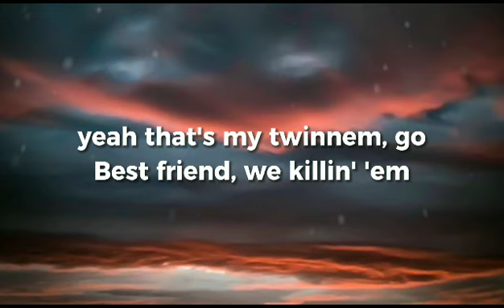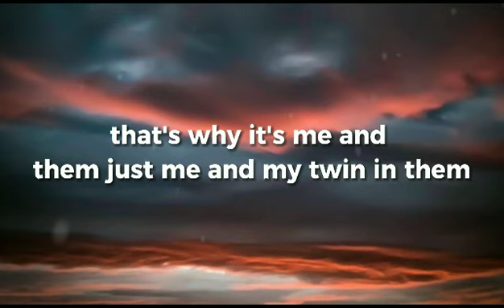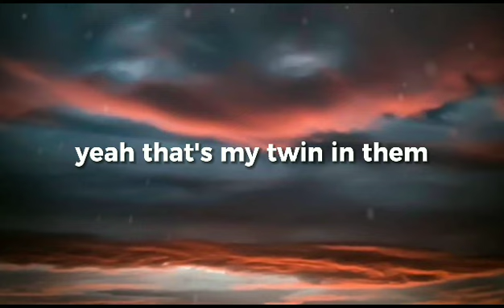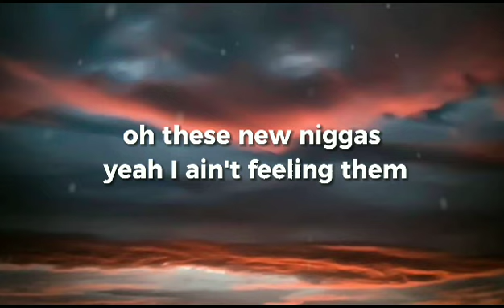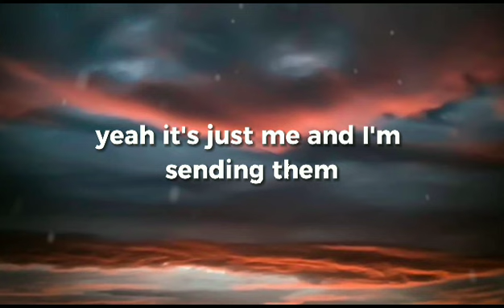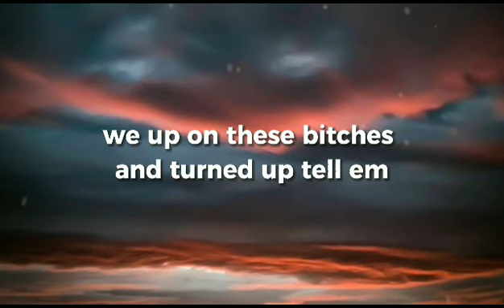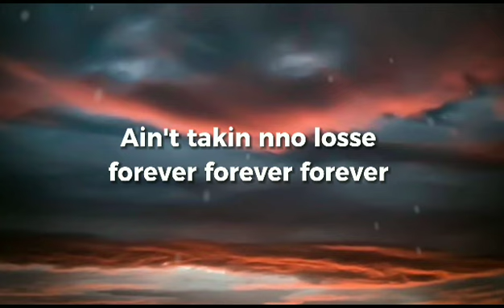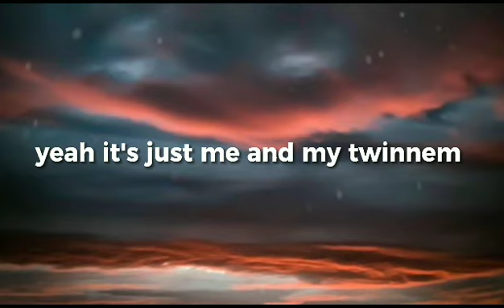Coi Leray - TWINNEM (Lyrics) 🎶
👤| COI LERAY
⚪| TWINNEM
♪| LETRA OFFICIAL VÍDEO/LYRICS
((You Tube))

🎤 Lyrics - TWINNEM 🎶
Intro]
Yeah

[Chorus]
That's my twinnem
Who these new niggas?
Yeah, I ain't feelin' them
Yes, it's just me and my twinnem

[Verse 1]
Ain't bringin' nothin' to the table then you cannot sit with me
They don't bring nothin' to the table but they be lookin' for sympathy
Niggas be havin' they hand out but never did shit for me
Know a couple niggas that donе switched up and turned right to my enеmy
That's why it's just me and my—
Just me and my twinnem
Just me and twinnem, yeah

[Chorus]
That's my twinnem
Yeah (Who?), I ain't feelin' them

[Verse 2]
Tell 'em to check the scores
I done turned all my niggas to bosses
(Yeah, to bosses)
R.I.P. cousi', we buried in Boston
That's my nigga forever, ain't takin' no losses
(Forever, forever, forever), yeah

[Chorus]
That's my twinnem